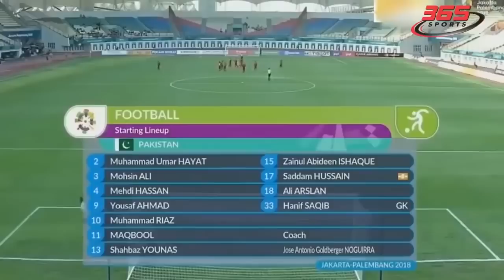Việt Nam - Pakistan | Khi Việt Nam Khiêu Chiến Đội Bóng Khủng